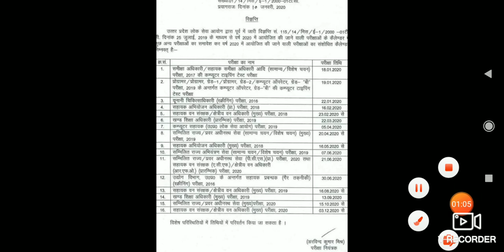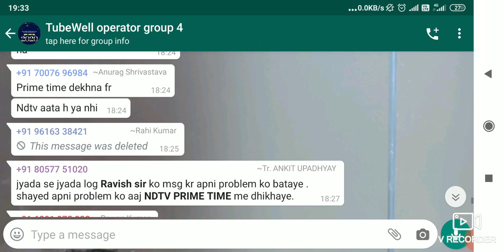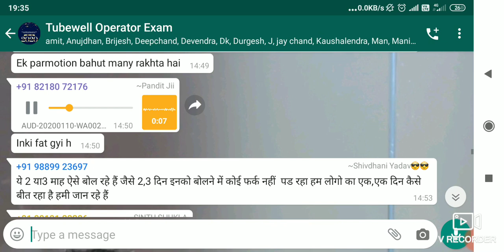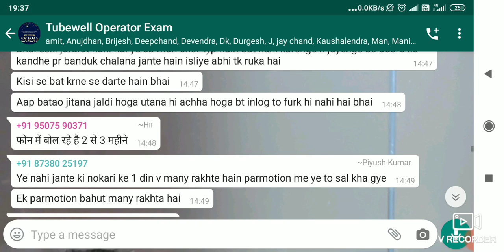UPPSC Calendar 2020 हुआ जारी| TubeWell Operator New Update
TubeWell operator joining update and also about uppsc calendar 2020.